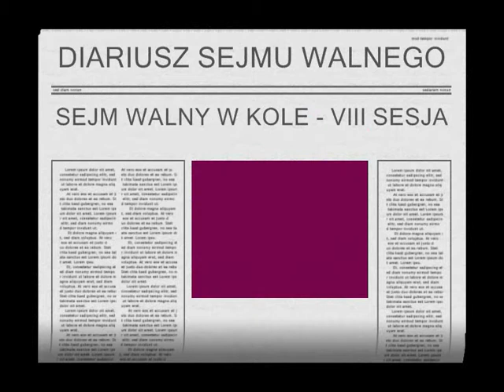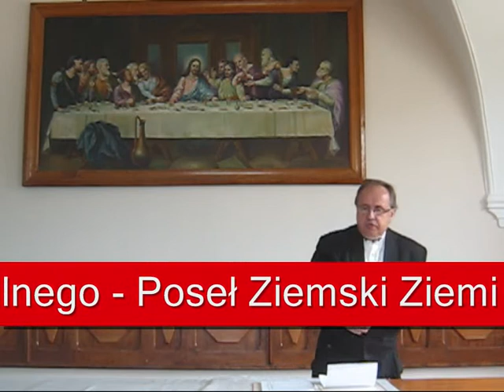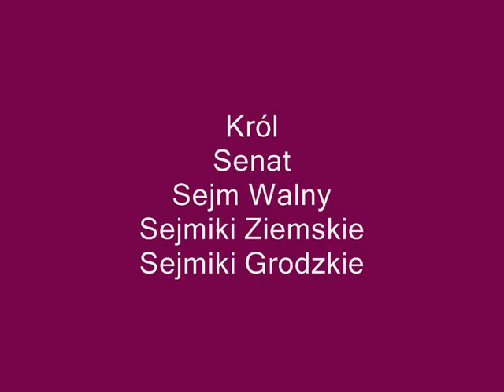SEJM WALNY TV - Vol. CXIX - Wyd. 2015.08.22 - SESJA VIII SEJMU WALNEGO - KOŁO - Cz. II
SEJM WALNY VIII SESJA W KOLE

Głos wolny Zdzisława Jankowskiego - Posła Ziemskiego Ziemi Konińskiej